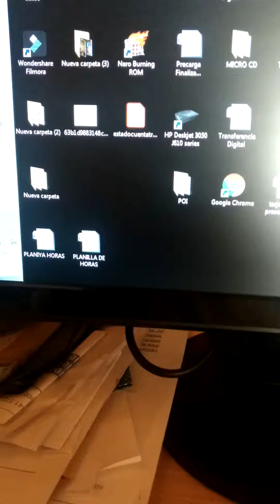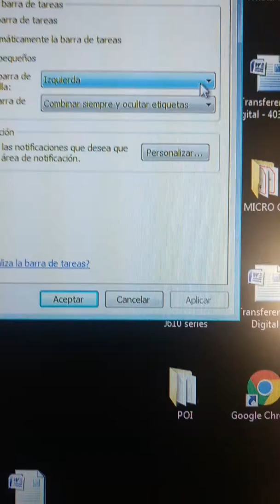Como cambiar la barra de tareas de lugar